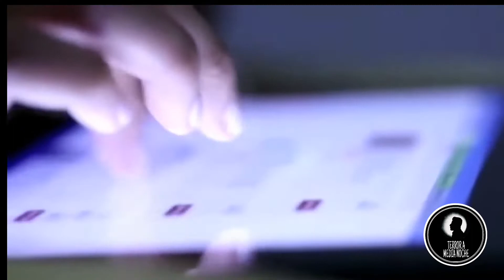BRUJA REAL ES CAPTADA HACIENDO UN RITUAL | 3 VIDEOS DE CRIATURAS EXTRAÑAS CAPTADAS EN CAMARA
En este video te presento 3 evidencias de criaturas EXTRAÑAS CAPTADAS en cámara...!